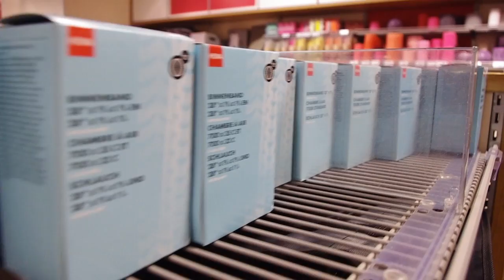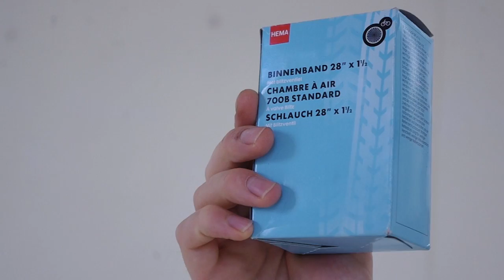How to Fix a Bike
Aristodemo Giorgini walks us through fixing a flat tire on a bicycle.

Episode 1 from "Hoorn DIY" produced by HPATV